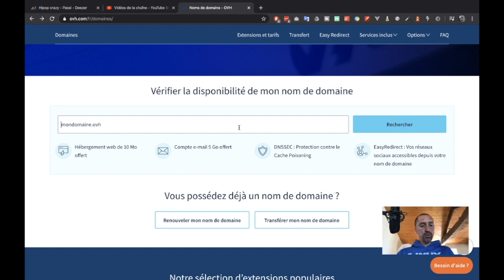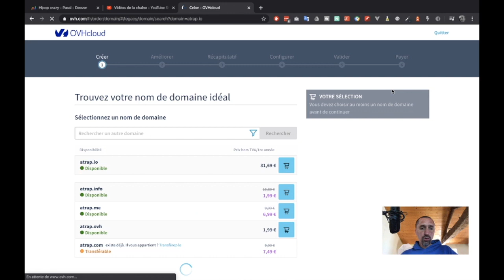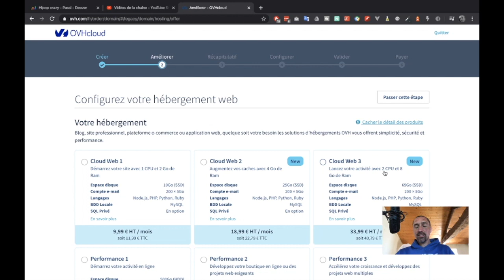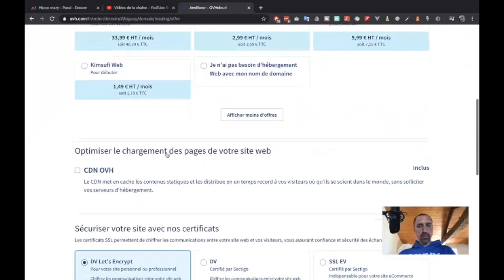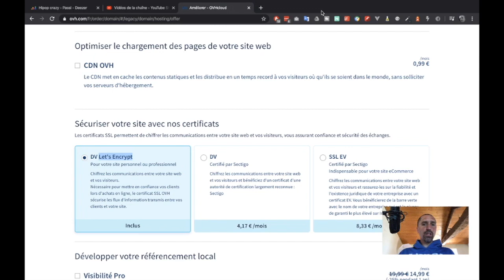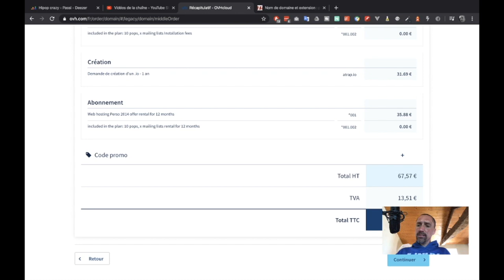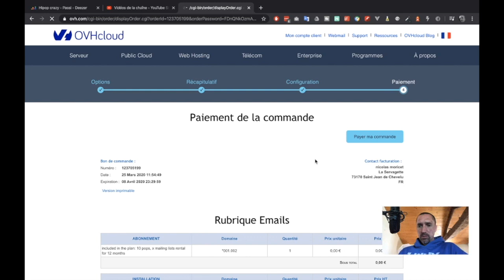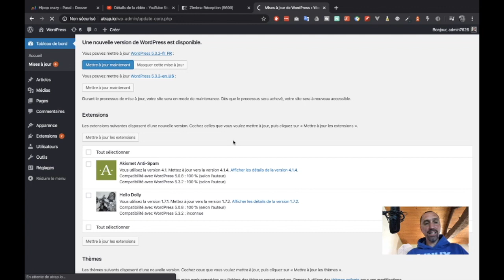Comment commander son nom de domaine et installer son site Wordpress